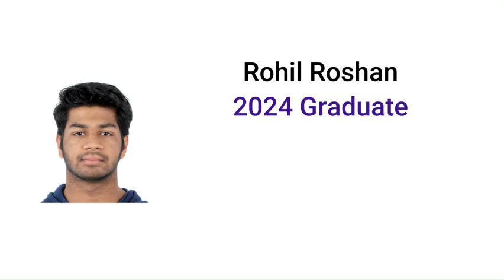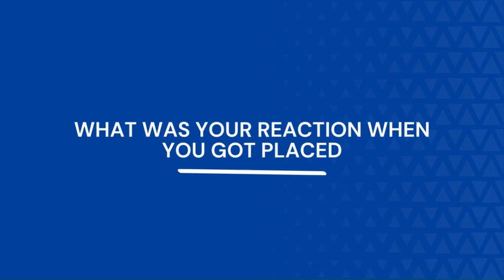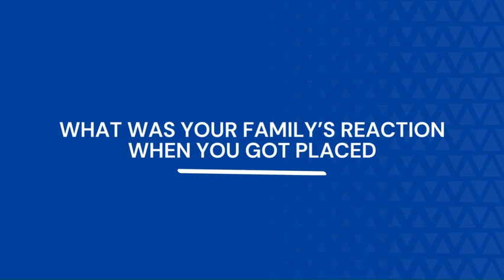Placed - Rohil (2024 CSE Grad) in Data Science Through Cuvette Placement Team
Rohil, a 2024 CS graduate got full-time job offer from in Data Science through the Cuvette Placement Team.

One of his feedbacks for us is "I graduated in 2024 and tried applying in jobs but that didn't work out. Thanks to the Cuvette placement team, I secured a full time job offer in Data Science. The communication, mentorship and support provided by Cuvette was great."

00:00 Introduction
00:34 What made you choose Data Science?
00:54 How did you get to know about Cuvette?
01:35 How was your experience at Cuvette?
01:46 What was your reaction when you got placed?
02:21 Your family's reaction to your placement
02:43 Suggestions to upcoming students.
03:03 Highlights of Cuvette.